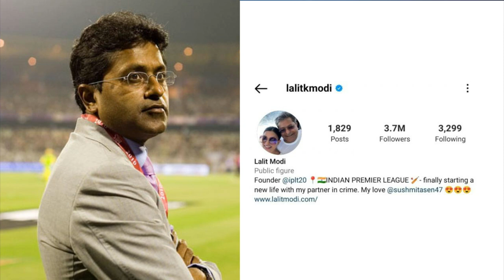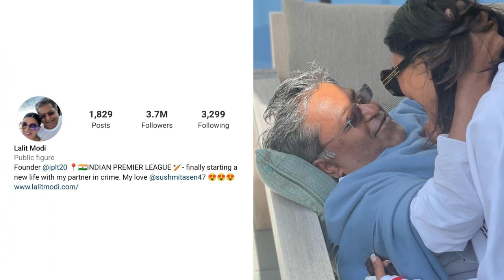Sushmita Sen Lalit Modi Breakup after 1 Months of Relationship | Sushmita Sen Boyfriend